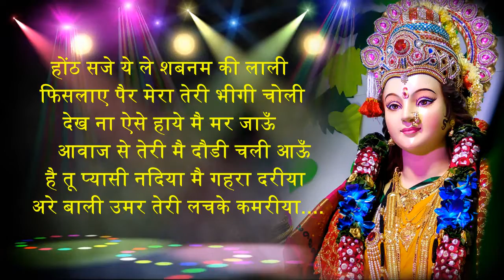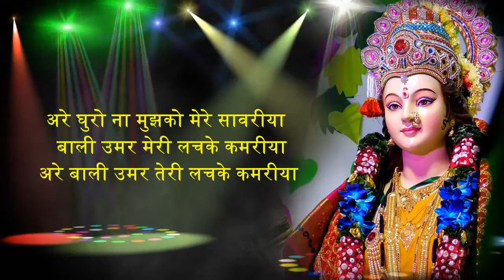dandiya2022 l lachake kamariya.... garba song. navratri dandiyaspl.